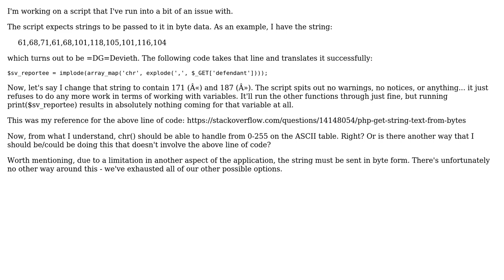array_map causing issues with extended ASCII for chr() (PHP)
With thanks & praise to God, and with thanks to the many people who have made this project possible! You are responsible for your own actions.